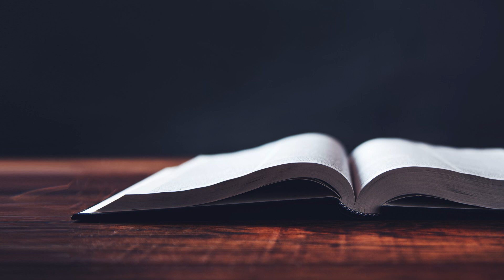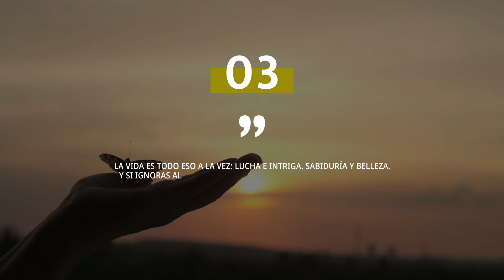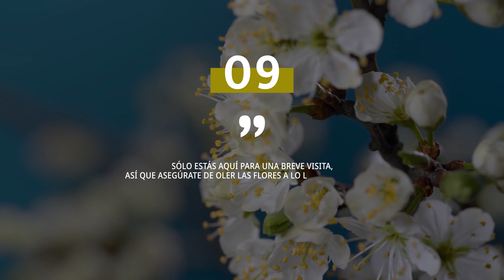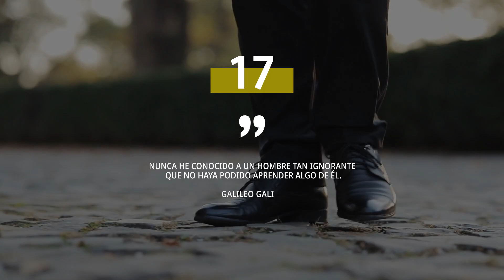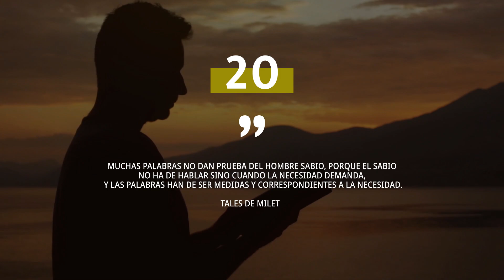20 Frases de Sabios 👴🏻 | Palabras que merecen ser escuchadas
¿Qué significa ser sabio? Para muchos, la respuesta se vincula estrechamente con la posesión de conocimientos varios. Resulta difícil escapar al imaginario social de una persona sabia: un anciano ermitaño de cabello blanco, que da consejos con una sonrisa serena y un andar sin prisas. Sin embargo, la sabiduría se extiende más allá del conocimiento teórico y de las décadas de experiencia de vida con las cuales contemos. Esto es, existe más de una forma de ser sabio, y dejaremos constancia de ello con nuestras frases de sabios en este nuevo post de Frases de la Vida.

Podríamos considerar que la sabiduría es una habilidad o un don que se consigue a través de dos caminos: Uno es a través de experiencias relevantes, por ejemplo, la exposición a factores estresantes o conflictos de vida, capaces de dejar en nosotros una importante fuente de conocimiento. El otro camino concierne la educación. Lo cierto, es que en estos tiempos de violencia y agitación la sabiduría debe acompañarnos como un arma imprescindible. Debemos aprender del mundo la bondad y el pensamiento crítico en una época que tanto lo demanda.

Sobre Frases de la Vida